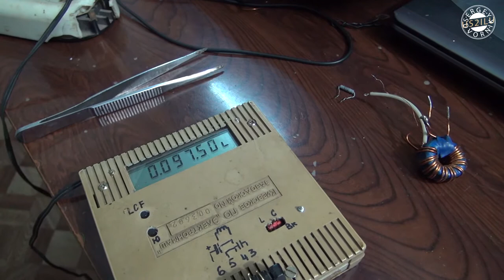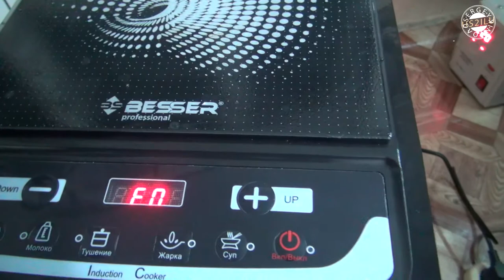Мой опыт использования бюджетной индукционной плиты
опыт использования бюджетной индукционной плиты,
Индукционная плитка